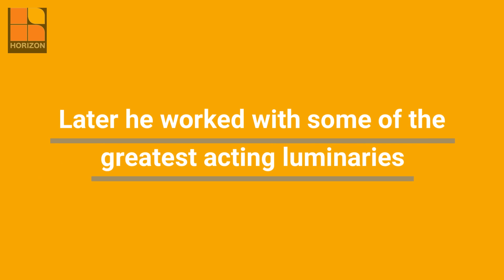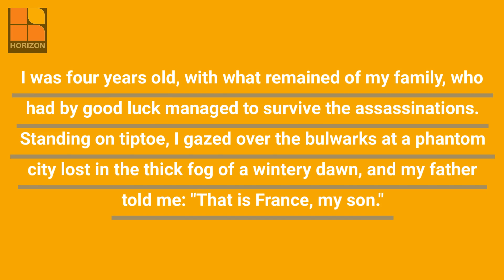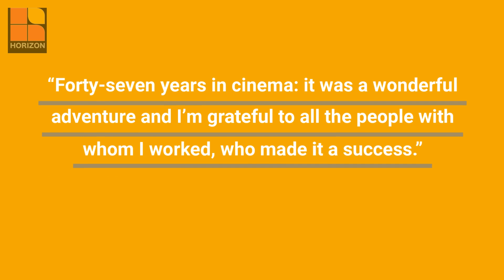Henri Verneuil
Henri Verneuil (born Ashot Malakian) was one of the most celebrated directors in French cinematography. A talented storyteller, equally at home with comedy, action, adventure and thrillers, Verneuil crafted his pictures as vehicles for major movie stars.